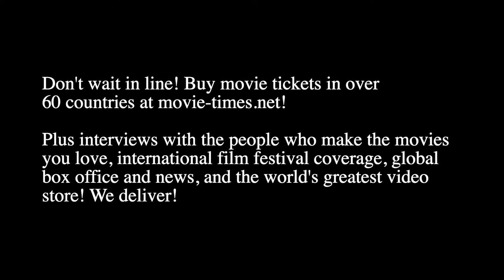Matthew Maher: AIR